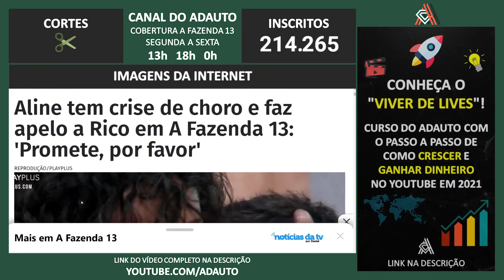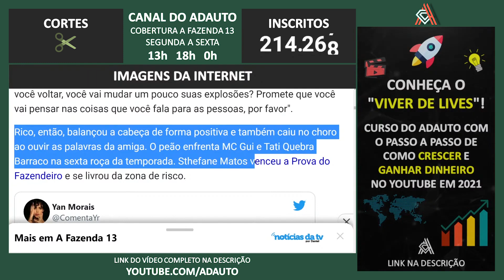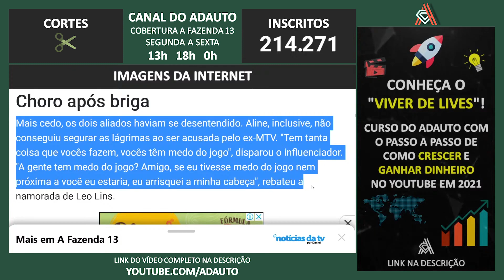A FAZENDA 2021: Aline Mineiro tem crise de choro e faz apelo a Rico Melquiades na Fazenda 13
📬 Envie presentes para o canal:
A/C: Adauto